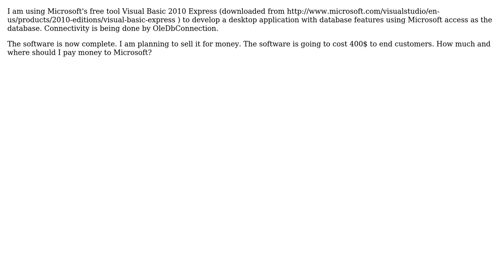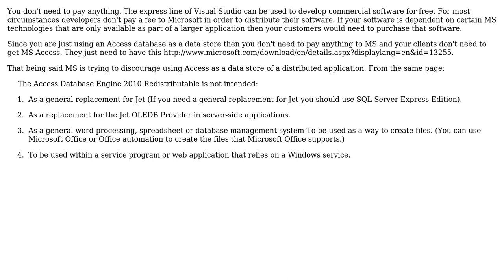How much should I pay to Microsoft when I am selling a desktop software built on VB.NET?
Software Engineering: How much should I pay to Microsoft when I am selling a desktop software built on VB.NET?

With thanks & praise to God, and with thanks to the many people who have made this project possible! | Content (except music & images) licensed under CC BY-SA | Music | Images & others | With thanks to user Robert Harvey user RJay75 user Randolf Rincon Fadul user Lenin Raj Rajasekaran user JohnFx and the Stack Exchange Network Trademarks are property of their respective owners. You are responsible for your own actions.